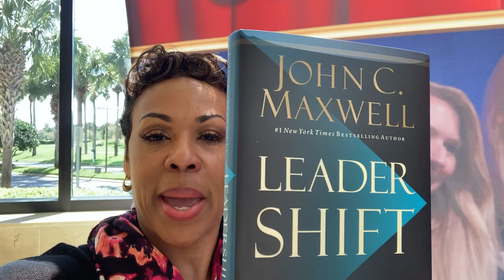What does John Maxwell and Sheri Riley have in common?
I am excited to share with you that the #1 leadership expert in the world, John Maxwell featured an excerpt from my book, Exponential Living, in his newest book, LeaderShift.

John Maxwell has written and released over 100 books, most of them are NY Times best sellers, and sold over 30 million books. He has spoken about leadership in EVERY COUNTRY in the world. I am a Founding Partner of the his global John Maxwell Team and honored to call him my mentor and my friend.

A few weeks ago, a fellow John Maxwell member sent me a Facebook message, congratulating me. I graciously said “Thank you”, but I didn’t know what I had done to deserve his “congrats”.  He then sent me these photos.

This is how I found out that an excerpt from my book was in John’s New York Times best seller!!!  My heart LEAPED with JOY for this recognition of my work…but what really excited me was the continued exposure of the POWER of PERSONAL DEVELOPMENT and the DIRECT IMPACT it has on our PROFESSIONAL SUCCESS.

John Maxwell is my Mentor and has poured into my life, Exponentially!!! My continued personal and professional success is amplified by the insight, wisdom, and direction I receive from his mentoring.

Watch the video to see what John Maxwell and I have in common…

I will give you a hint…it has something to do with our commitment to HELPING YOU! SheriRiley ExponentialLiving Motivational.

Order autograph copies of Exponential Living - Stop Spending 100% of Your Time on 10% of Who You Are